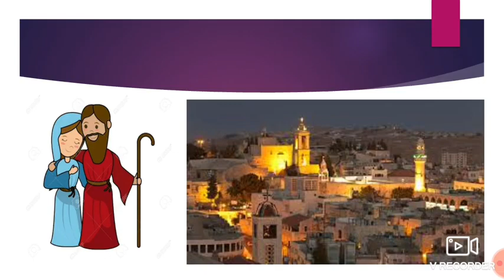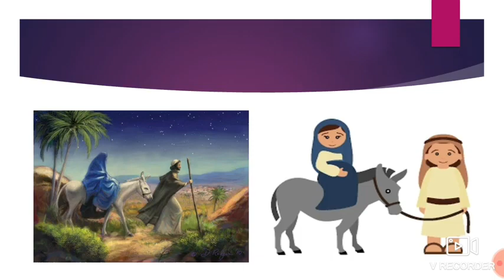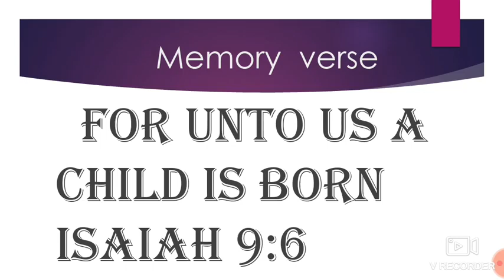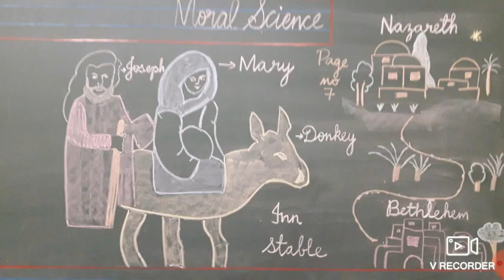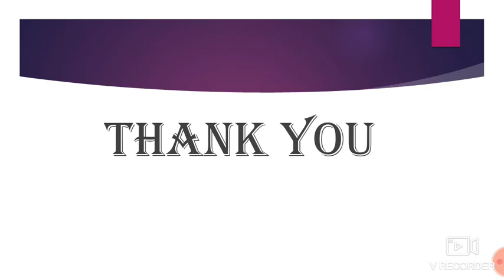UKG/Moral Science/ Session 1